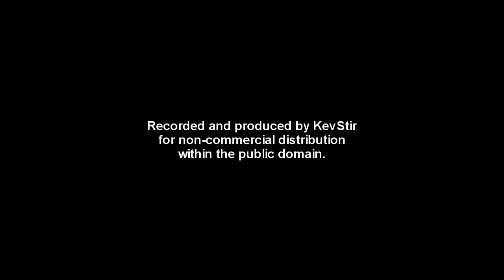Greg Walden on TPP and TPA - 06 Feb 2015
Recorded on Feb 06, 2015 - Rep. Greg Walden updates Medford constituents with his position on the Trans-Pacific Partnership and Trade Promotion Authority.